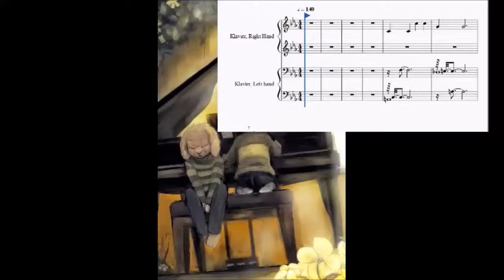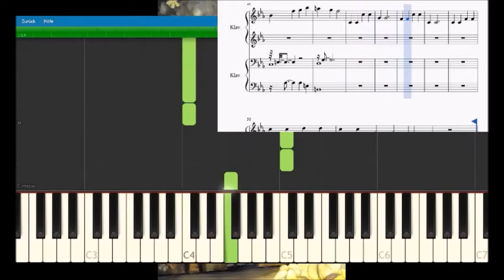Once Upright Piano Time Sythesia [UnderTale InstrumentTale/Orchestral/Once Upon a Time]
Here are the Synthesia and the sheets from my Pianovers. of Once Upon A Time from Undertale / InstrumenTale going ^^
I'm not really able to play them myself, since i'm a musical Orchestastrophe, but it'd be my dream to see someone else playing this :D

Hope that someone thinks this is learn-worthy ^^

ATTENTION:
Those are only the piano-notes.
The notes for the Glockenspiel, Celestia and the Tubular Bells are not in here, as they've only got supportive roles.

The picture is made by an unknown genious, you can find it under

Wirklich???
WIRKLICH?!